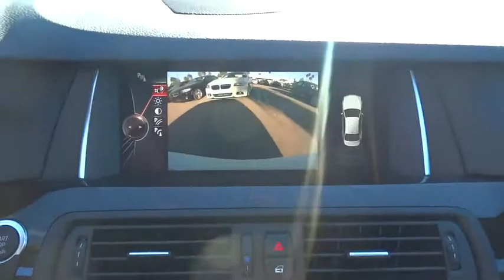2016 BMW 5 Series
2016 BMW 5 Series
BMW of Vista:
2016 BMW 5 Series 535i - Stock#: 105796 - VIN#: WBA5B1C57GG134077

Body-Colored Power Heated Auto Dimming Side Mirrors w/Power Folding and Turn Signal Indicator,Express Open/Close Sliding And Tilting Glass 1st Row Sunroof w/Power Sunshade,Speed Sensitive Rain Detecting Variable Intermittent Wipers w/Heated Jets,Instrument Panel Covered Bin  Refrigerated/Cooled Box Located In The Console  Driver / Passenger And Rear Door Bins,Leatherette Door Trim Insert,Dakota leather upholstery,Radio: Anti-Theft AM/FM/CD Audio System -inc: Auto-Store  FM diversity antenna system  MP3 capabilities  10-speaker  multichannel high-fidelity sound system incorporating an analog amplifier w/180-watt output power  3 tweeters  5 midrange speakers and one central bass speaker located under each front seat  HD Radio w/multicast FM station reception and satellite radio preparation,Power Front Seats -inc: driver seat memory,Sport Leather Steering Wheel w/Auto Tilt-Away,FOB Controls -inc: Trunk/Hatch/Tailgate  Windows and Sunroof/Convertible Roof,Bluetooth Wireless Phone Connectivity,Radio w/Seek-Scan  Clock  Speed Compensated Volume Control  Aux Audio Input Jack  Steering Wheel Controls  Voice Activation  Radio Data System  External Memory Control and 20 Gb Internal Memory,Integrated Navigation System w/Voice Activation,Leather/Metal-Look Gear Shift Knob,Memory Settings -inc: Door Mirrors  Steering Wheel and Head Restraints,4-Wheel Disc Brakes w/4-Wheel ABS  Front And Rear Vented Discs  Brake Assist  Hill Hold Control and Electric Parking Brake,Low Tire Pressure Warning